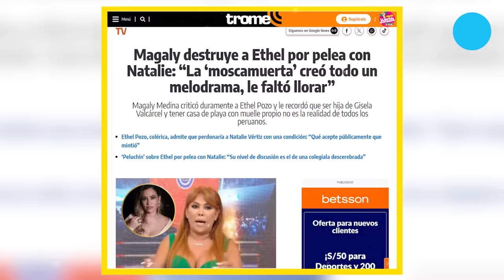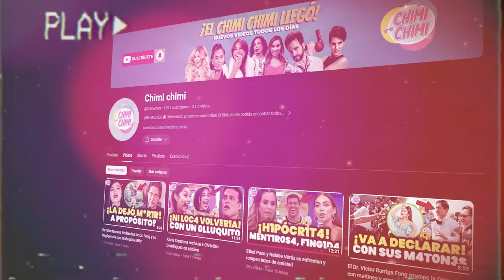Magaly Medina Destroza a Ethel Pozo por su Rivalidad con Natalie Vértiz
¡Escándalo desatado! Magaly Medina lanza duras críticas contra Ethel Pozo, tildándola de "mosca muerta". La urraca no se guarda nada al señalar las facilidades de la Pozo, recordándole que su vida de lujos y privilegios no es la realidad de todos los peruanos. ¡Pero eso no es todo! ¡Peluchín se suma a la polémica, cuestionando las habilidades intelectuales de Ethel y llamándola "sin cerebro"!

¿Cómo reaccionó la hija de Gisela Valcárcel ante los contundentes ataques de Magaly y 'Peluchín'? ¿Rompió en llanto y se hizo la víctima?

En nuestro siguiente video descubrirás todos los detalles de este escándalo. ¿Ethel sigue siendo una mantenida por su madre?  ¡Vamos a ello!